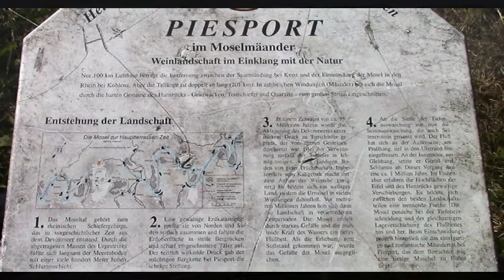Moselschleife bei Piesport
Sehenswürdigkeit
D-Rheinland-Pfalz